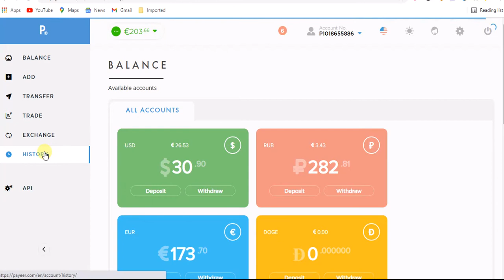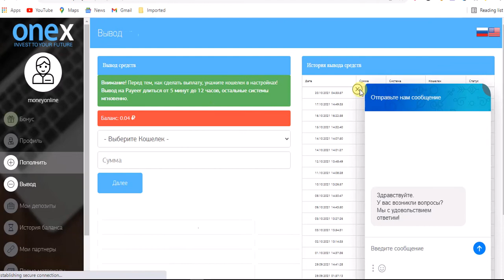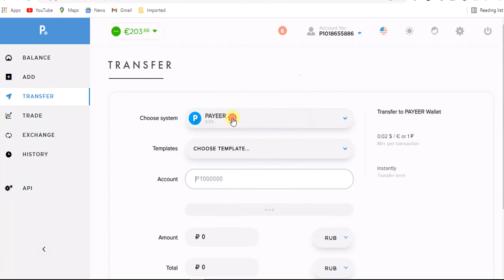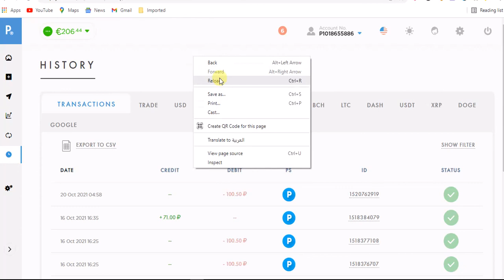افضل استثمار لعملة الروبلonex-company.clubربح يصل200%خلال 72ساعةمع اثبات سحب 330.90RUB ايداع 100RUB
رابط تسجيل  onex-company.club